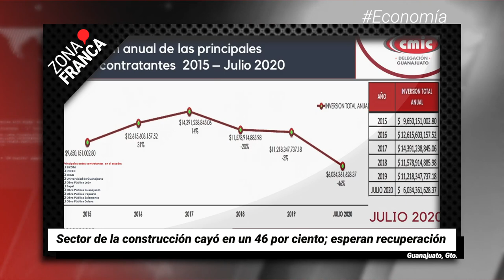Guanajuato está en tercer lugar con menores contagiados de COVID-19 | Breves de la Zona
BrevesDeLaZona📰 | Esto es lo que ocurrió esta semana en Guanajuato
- Pandemia obliga innovación en el sistema de justicia en Guanajuato.
- Localiza ‘A tu Encuentro’ a 26 desaparecidos.
- Sí habrá Festival del Globo pero será virtual.
- De más de 550 homicidios en León, solo hay 26 presuntos responsables detenidos.
- Sector de la construcción cayó en un 46 por ciento.
- Colectivo de búsqueda encuentra muerto a joven desaparecido en enero de 2020.
- Expolicía de León es absuelto del feminicidio de Laura Patricia, familiares piden justicia.
- Guanajuato está en tercer lugar con menores contagiados de COVID-19.